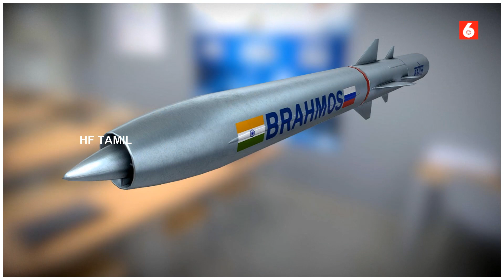பிரம்மோஸ் ஏவுகணை இந்தியாவின் பிரம்மாஸ்திரம் - தலைமைத் தளபதி அனில் சௌஹான் | Brahmos